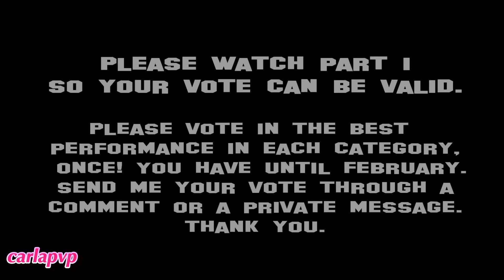Hollywood - The Best Performances (part 2) HQ [CLOSED]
It's simple, VOTE in each category and chose the bests of "Hollywood"; like they say that the winners of Golden Globes are the nominees for the Oscars, here the winners might be the nominees for the Carlapvp Awards 2014! :D PLEASE VOTE!

(7 more categories before)

Best Justin's Solo
"Boyfriend" -- Episode 12 -- Center Of Attention & "Boyfriend (Acoustic)" -- Episode 57 -- Hold Onto What You Have
"Beauty And A Beat" -- Episode 33 -- Passion, Love, Fights and Jealousy
"As Long As You Love Me" -- Episode 38 -- Meeting The Parents & "As Long As You Love Me (Acoustic)" -- Episode 135 -- The Real Choice
"Take You" -- Episode 89 -- Facing The Truth
"All Around The World (Acoustic)" -- Episode 115 -- Keep On Living, Keep On Singing
"Nothing Like Us" -- Episode 142 -- The Right Decision

Best Taylor's Solo
"We Are Never Ever Getting Back Together" -- Episode 13 -- Awards
"Treacherous (Acoustic)" -- Episode 17 -- Ups And Downs
"State Of Grace" -- Episode 20 -- Love Is Not Easy
"Begin Again" -- Episode 45 -- Singing With Her Heart
"Sparks Fly" -- Episode 49 -- Getting Paranoid
"You Belong With Me" -- Episode 50 -- They Belong Together?
"Mean" -- Episode 51 -- Mean Attitude
"Love Story" -- Episode 52 -- Tragic Love
"22 (Acoustic)" -- Episode 62 -- Confessing
"Eyes Open" -- Episode 77 -- Stay Alert
"Red (Acoustic)" -- Episode 94 -- Loving In Different Colors
"I Knew You Were Trouble (acoustic)" -- Episode 105 -- Effects Of The Song & "I Knew You Were Trouble" -- Episode 119 -- You're Drowning